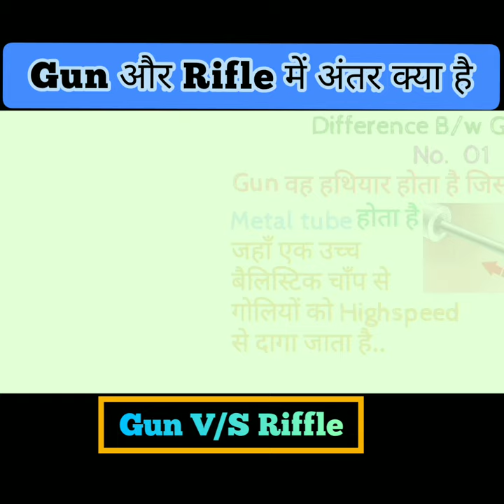Difference between Gun And Rifle// Gun और Rifle में क्या अंतर है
difference between pistol and rifle